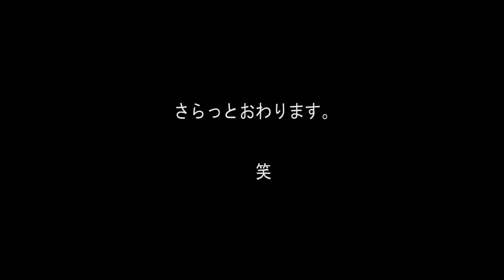The ワクチン2018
今年もお役目おわりました。

Marroppy's！